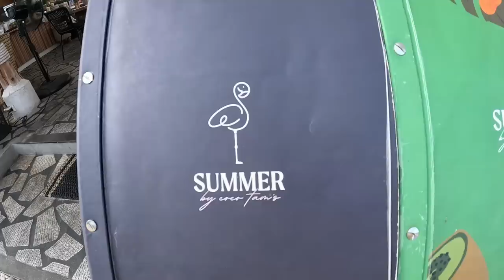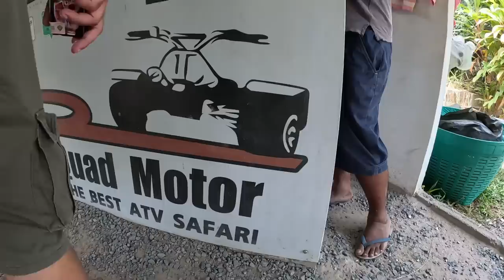Is This The Most Affordable Beachfront Villa In Koh Samui?